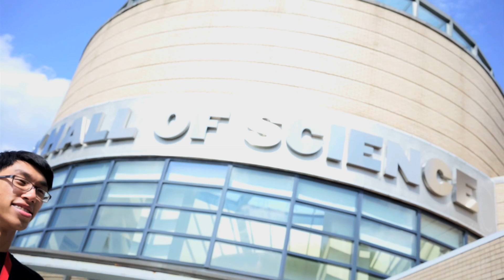Explainer Spotlight - Thomas Nguyen | Explainer TV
Thomas Nguyen is an explainer who has a passion for learning and teaching science. In the future he will be just as great or even better than todays science popularizers!

Starring - Thomas Nguyen
Camera A - Michael Wilson aka Coma Niddy
Camera B - Valeria Aucapina
Post Production - Valeria Aucapina